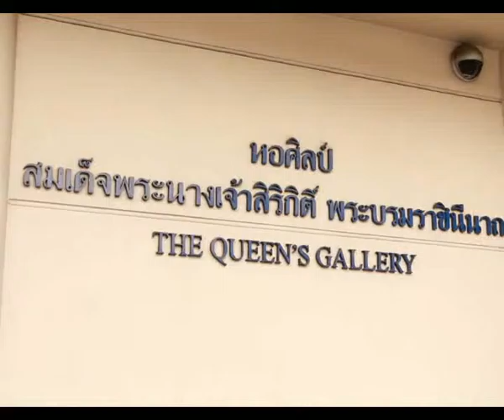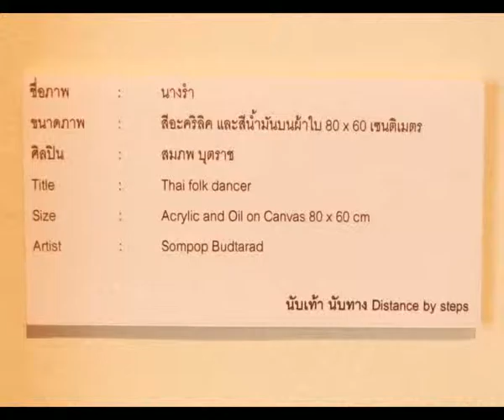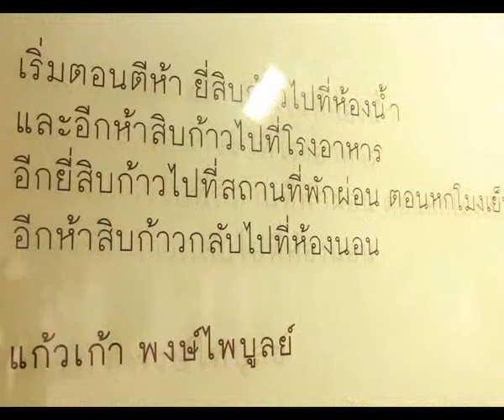ลัดเลาะรอบกรุง ตอน หอศิลป์สมเด็จพระนางเจ้าสิริกิติ์ พระบรมราชินีนาถ